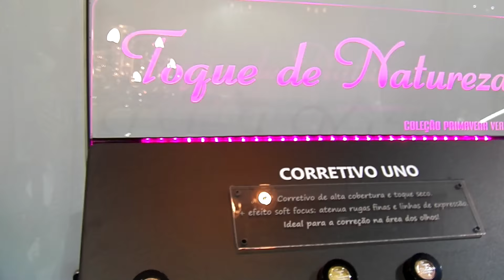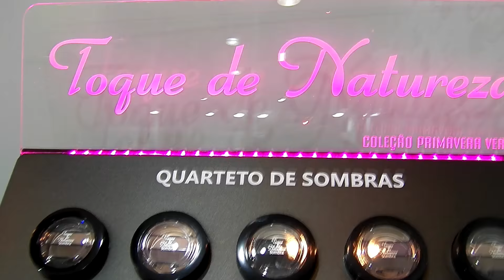Beauty Fair 2016 | Encontro com blogueiras + Lançamentos | Por:TatahDiz